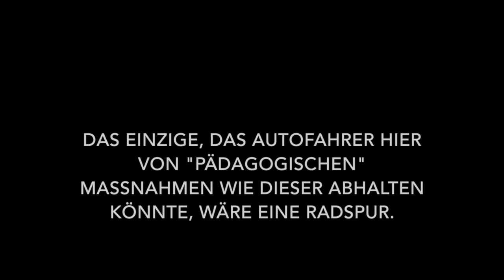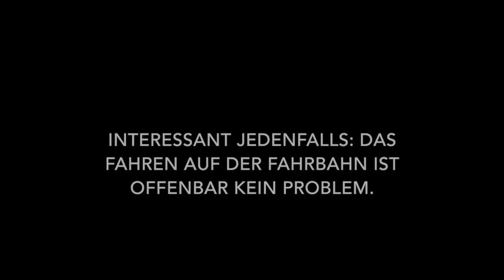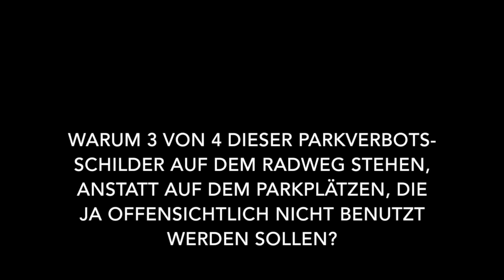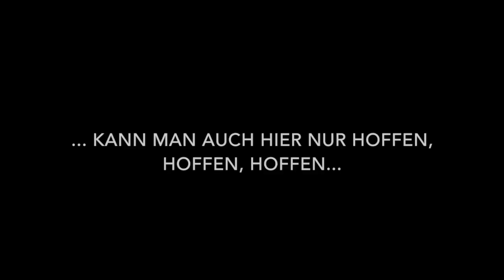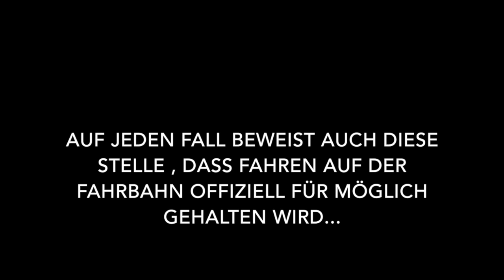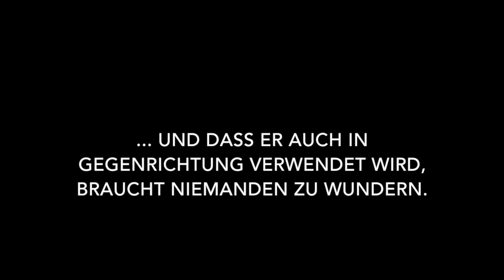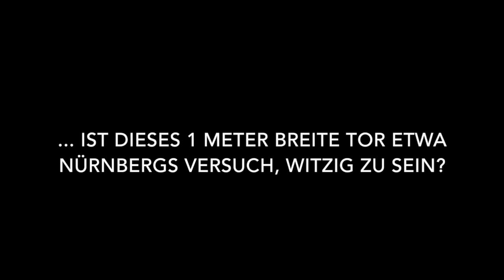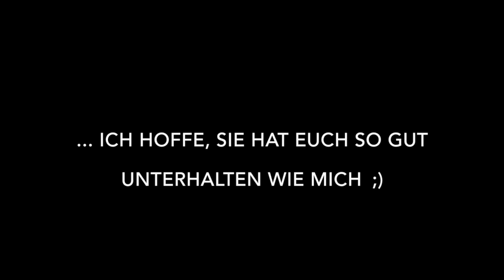Radweg auf der Frankenstrasse Nürnberg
Die Frankenstraße abgefahren. Kommentiertes Video über einen Teil von Nürnbergs zu oft wirklich schlechter Radweg-Infrastruktur.
Die Frankenstraße ist sicherlich eine der spektakulärsten Strecken, die man sich als Abenteuer suchender Radfahrer wählen kann.
Sie bietet so ziemlich alles an Gefahrenquellen - und das auf nichtmal 1000 Metern.
Warum die Stadt Nürnberg nicht wenigstens in solchen Straßen die Benutzungspflicht (blaue Schilder 240 & 241) aufhebt, und statt dessen die schon teilweise vorhandene Radspur auf der Farhbahn in beiden Richtungen vervollständigt?
Mit Gefahrenreduzierung ist der aktuelle Zustand jedenfalls kaum mehr zu begründen - es sein denn, die Verantwortlichen haben Angst, daß manche Autofahrer zu dann noch gefährlicheren Erziehungsmaßnahmen greifen, ohne daß man dagegen etwas tun könnte.
Sind wir tatsächlich schon soweit?
Dann ist aus der "Fahrradfreundlichen Stadt Nürnberg" eine autofürchtende geworden.